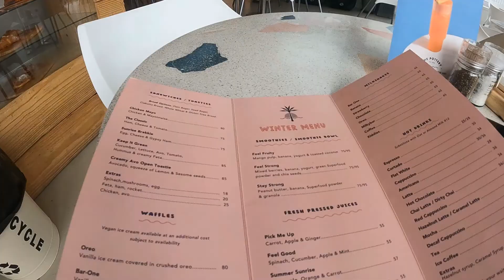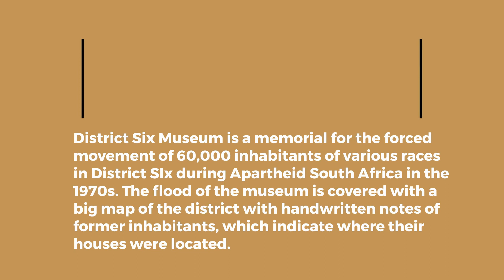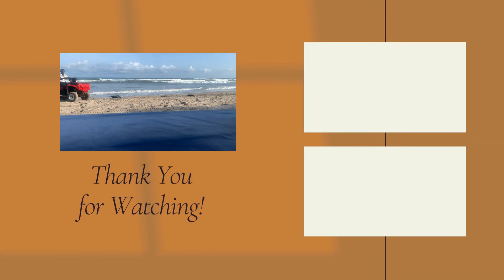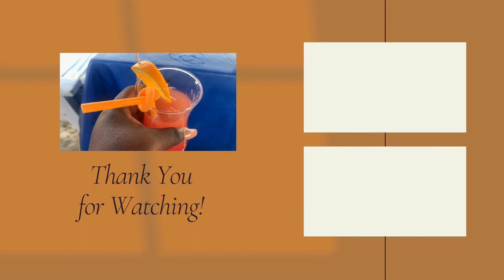SOUTH AFRICA VLOG 🇿🇦- Aquila Safari, Big 5, Camps Bay, District Six & Two Oceans Aquarium │ Joycelyn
Hey Humans!
After my trip to Ghana, I took a solo trip to Capetown. My favorite part of my trip was visiting the Aquila Safari/Game Reserve. It was a dream come true to experience a safari ride. Honestly, South Africa is probably the most beautiful country I've visited thus far.  In addition, I visited Camps Bay for a pottery class and tried avocado toast for the first time. I learned about the forced removal of residents at the District Six Museum.

00:00 CapeTown Trip Recap
00:38 Day 1 - Two Oceans Aquarium, Debonairs Pizza
03:09 Day 2 - Camps Bay, Pottery Class, Dinner at Mozambik
09:58 Day 3 - District Six Museum, Ramen, Chats
20:45 Day 4 - Lion's Head Sunrise
23:35 Day 4 - Aquila Safari, Touws River, Big 5